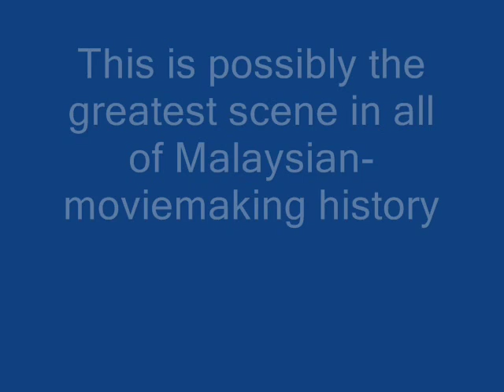Ibu Mertuaku (1962) - Cemetery scene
IMHO, this is the greatest scene ever in Malaysian moviemaking history. No CGI, no explosions, no stunts, just screenplay and acting of the highest order.

Tan Sri P Ramlee (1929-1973) and Mak Dara (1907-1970), play out this classic cemetery scene which has been replayed innumerable times since. IMHO, Ibu Mertuaku (1962) is the 2nd greatest Malaysian movie after Perempuan, Isteri dan ... (1993)